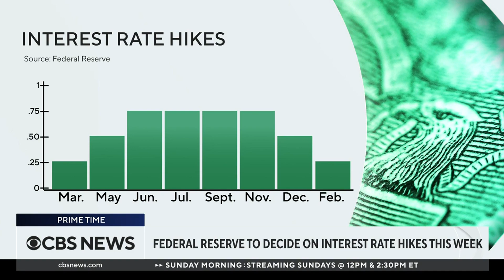Stocks close higher as officials seek to stabilize banking turmoil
Stocks closed higher on Monday after coordinated action from the Federal Reserve and other leading central banks to restore confidence in the banking system. Chief economist at the Conference Board, Dana Peterson, joins CBS News's John Dickerson to discuss.